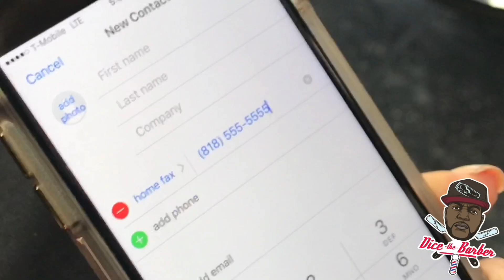DICETHEBARBER CLASSIC VIDEOS COMPILATION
You guys remember these videos?